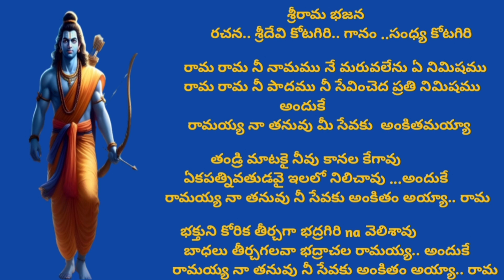రామ రామ నీ నామము /Sri Rama Devotional Songs/Ramanavami patalu/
video or any part of it, should not be reproduced or copied inerved. Copyright @ [Sandhya Kotagiri]. any form or by any means without written prior permission of the creator of this video i.e., Sandhya kotagiri